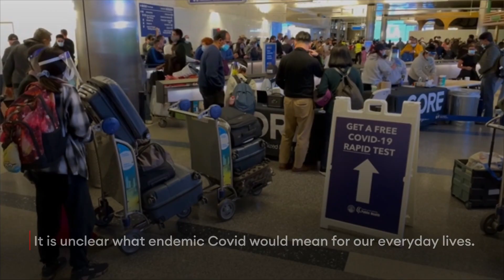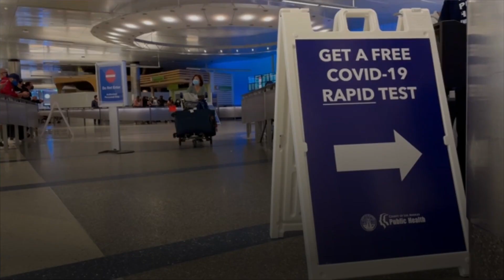Pandemic Endgame: What ‘Endemic’ Covid Means—And When We May Get There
Nearly two years into the pandemic, weary politicians and governments are pushing to treat Covid-19 like any other problematic but manageable illness like the seasonal flu, but experts warn the approach could be premature and paints an overly optimistic picture of what “living with Covid” actually means.